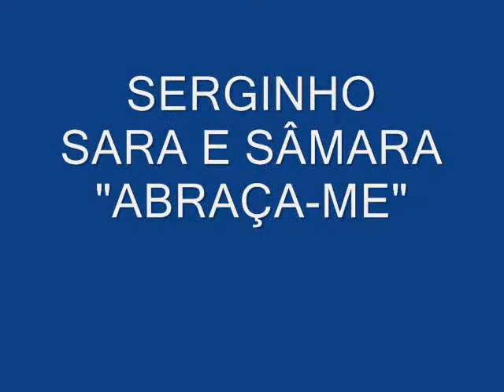Apresentação Serginho, Sara e Sâmara.wmv